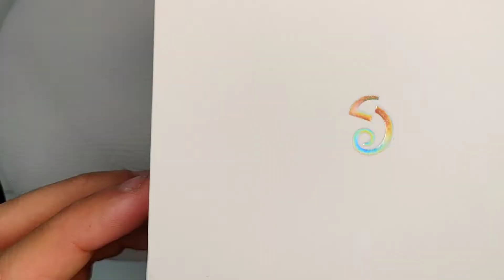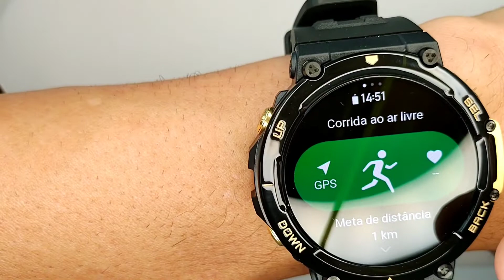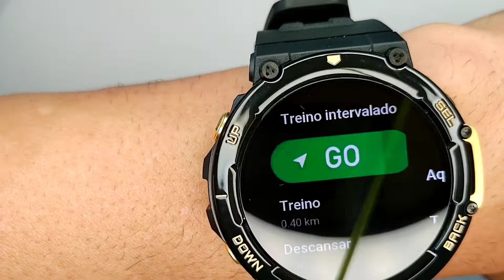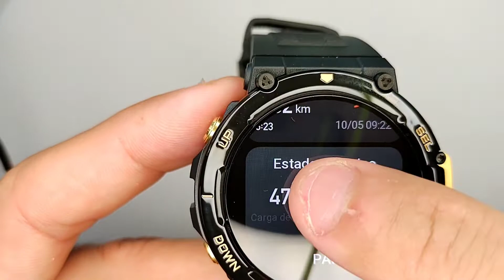T REX 2 E TREINOS INTERVALADOS